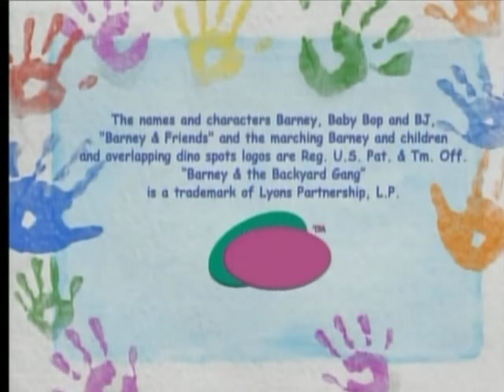Stop! Go! Part 2